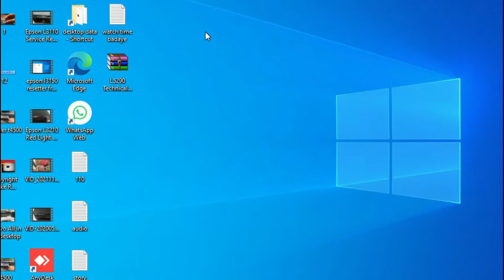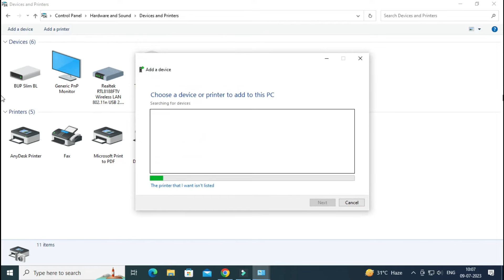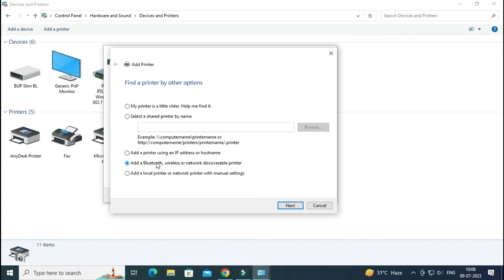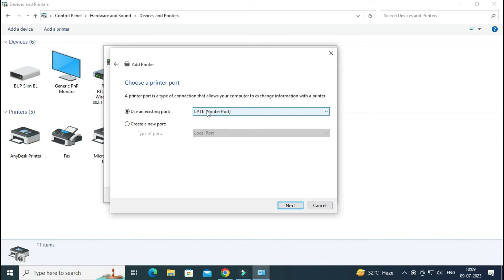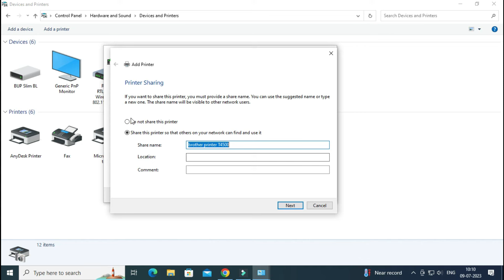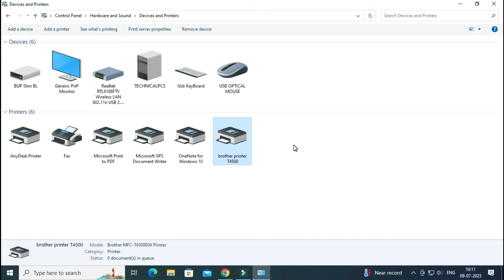How To Install Printer Without CD/DVD Driver || Printer Driver Install Kaise Kare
How To Install Printer Without CD/DVD Driver
How To Install Printer Without Cd || Printer Driver Install Kaise Kare
You can watch others resetter video
Epson L3210/L3250/L5290 Resetter free

Epson L3110 Resetter Free

Epson L130 resetter Free

Epson L5190 resetter Free

how to install hp deskjet 1050 printer without cd
how to install hp printer without cd
how to install canon printer without cd
how to install printer without cd/dvd driver in hindi
 how to install printer with cd
 how to install a printer without the installation disc
 how do i install printer drivers without cd drive?
 how to install a printer without the cd driver
 how to install printer drivers without software or disc dvd/cd
 ms windows
 operating system
 printer installation into the computer
download printer files into the computer
microsoft word home tab